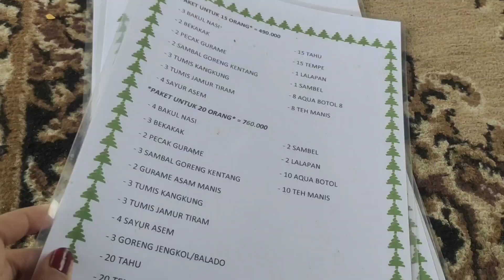kita bukan sosialita,tapi cuma IRT yg belajar berkarya.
Haii semua Assalamualaikum,
MasyaAllah ketemu lagi bareng aku ,jadi di Vidio kali aku senang banget karna bisa ketemu para emak emak hebat YouTube dari Cikarang.
Terimakasih buat sharing & ilmu nya.